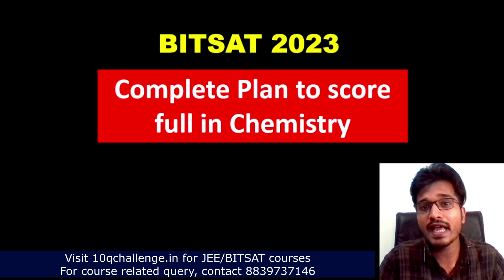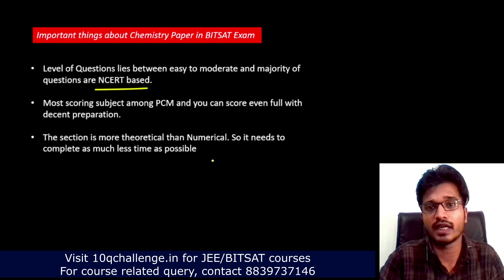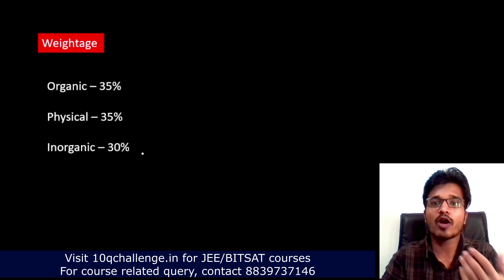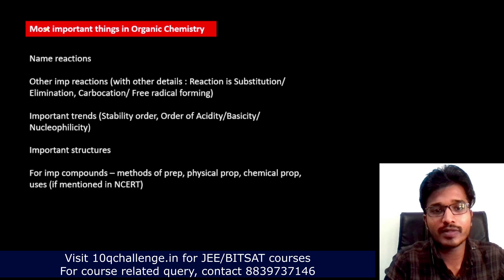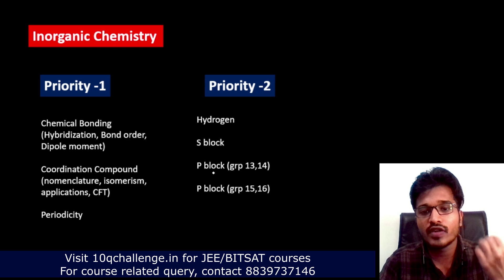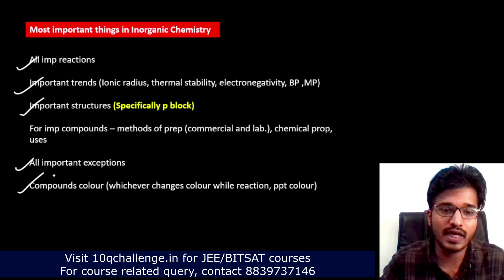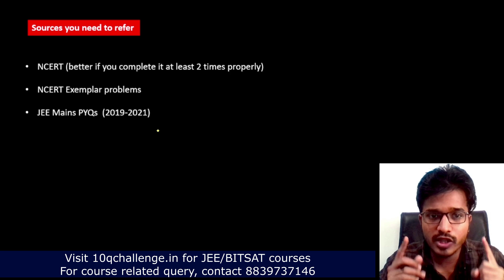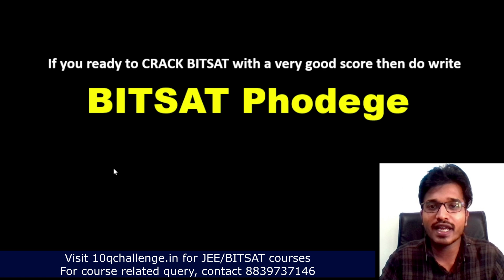BITSAT 2023: Score 90/90 in Chemistry | Complete plan for BITSAT Preparation | BITS Pilani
2) Under the courses click on BITSAT and choose the required course
4) After this click on pay now.

BITSAT Exam | BITSAT Eligibility Criteria | BITSAT 75% Rule | BITSAT Minimum Score | Safe Score for BITS Pilani
BITSAT Logical Reasoning and English | How to Score FULL in BITSAT logical reasoning and English | Verbal Reasoning | Non-Verbal Reasoning | Strategy to Crack BITSAT 2023 | 3 Months Plan to Crack BITSAT | How to Improve Speed and Accuracy for BITSAT | BITSAT Vs JEE | IITs Vs BITS Pilani | BITS Pilani No.1 Private Institution of Inda